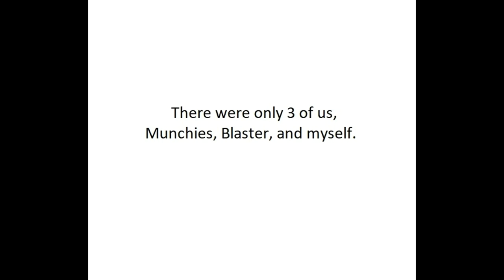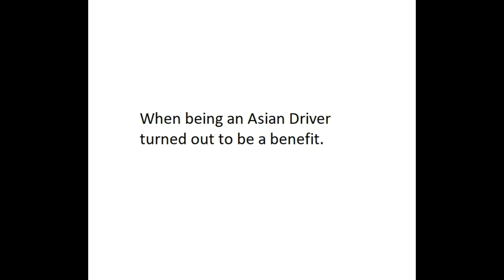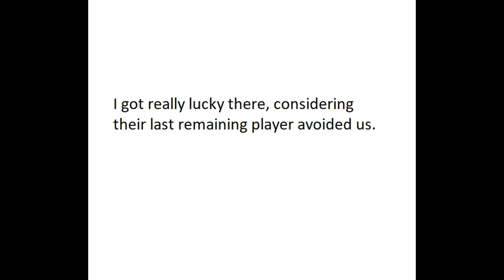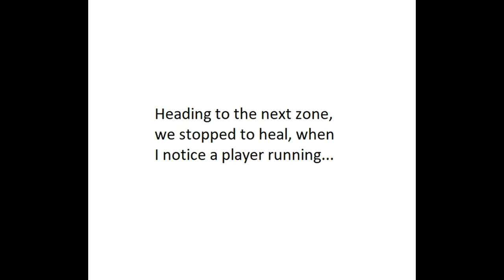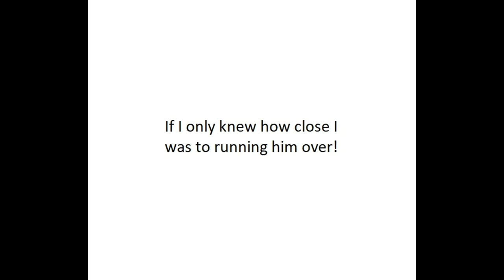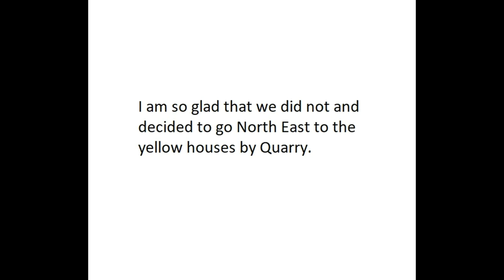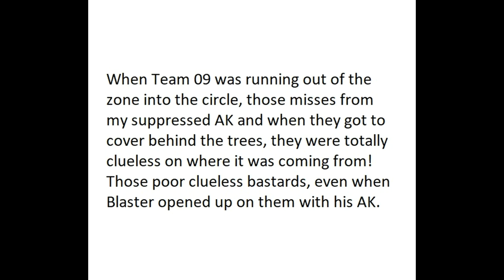PUBG - TPP - Test Server - Event - 8 player team - double AR : 3 man team chicken dinner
PUBG - TPP - Test Server - Event - 8 player team - double AR : 3 man team chicken dinner. Like the title says, a 3 man team survived and got a chicken dinner.

At 0:09:50 - I meant South and not North East.